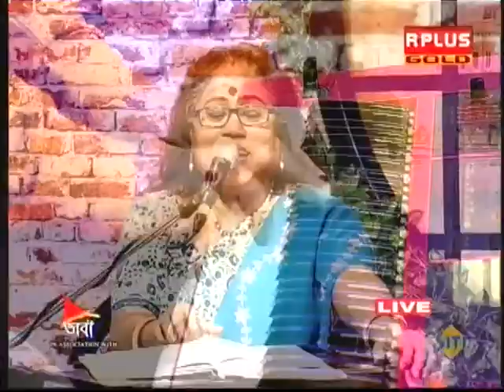Karar Oi Louhokapat ( Najrulgeeti) II DR.SUJATA ROY MANNA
LIVE AT R PLUS GOLD NEWS TV CHANNEL.